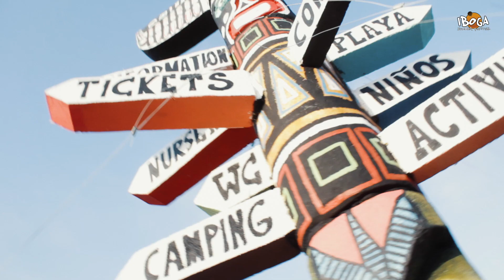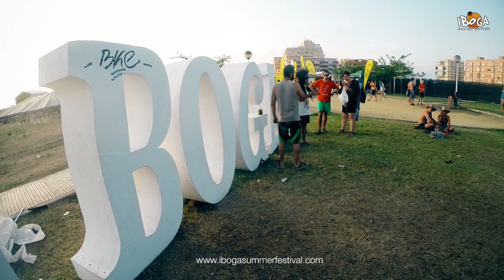Lyre Le Temps (Hold The Night) - Iboga Summer Festival 2015 @ Tavernes de la Valldigna (Spain)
Montaje de vídeo con imágenes de la actuación del grupo francés Lyre Le Temps en Iboga Summer Festival 2015 y la canción de estudio "Hold The Night".